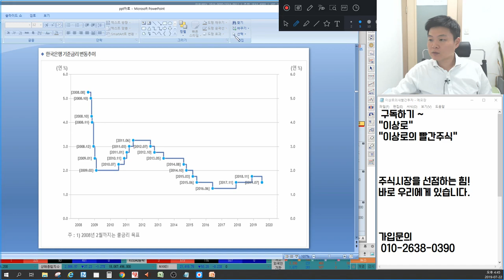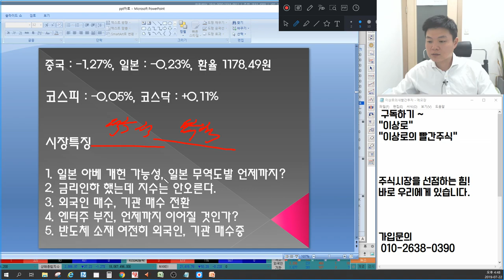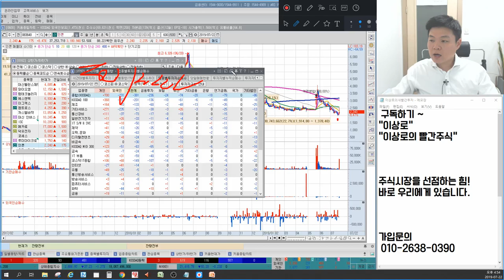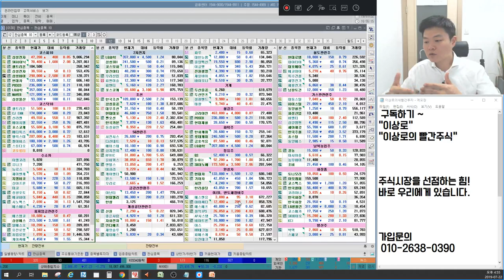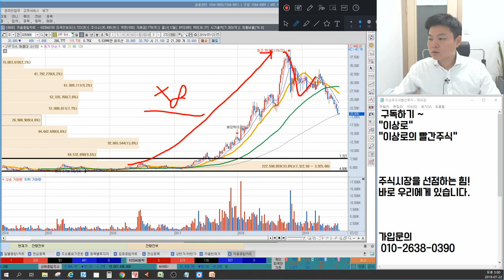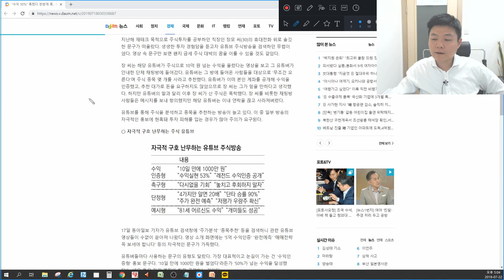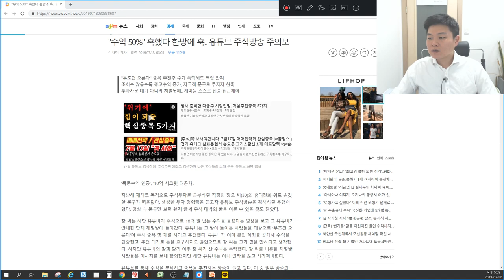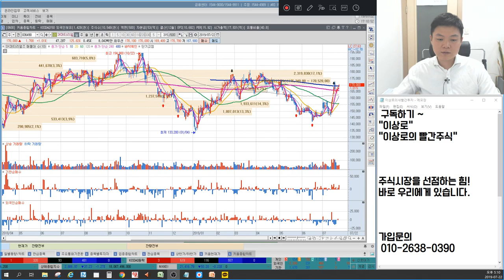ISC,원익IPS,에스엔유,원익머트리얼즈 반도체소재 이슈 언제까지? 와이지엔터테인먼트,큐브엔터,에스엠 엔터주 신저가 지속?일본개헌가능성,금리인하 언론에 나오지 않는 특별한 마감시황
7월22일 장마감후 꼭 알아야할 주식 마감시황과 내일장 관심주 5선 지금 확인하세요~

1. 일본 아베 개헌 가능성, 일본 무역도발 언제까지?
2. 금리인하 했는데 지수는 안오른다.
3. 외국인 매수, 기관 매수전환
4. 엔터주 부진, 언제까지 이어질 것인가?
5. 반도체 소재 여전히 외국인, 기관 매수중
6. 내일장관심주 공개